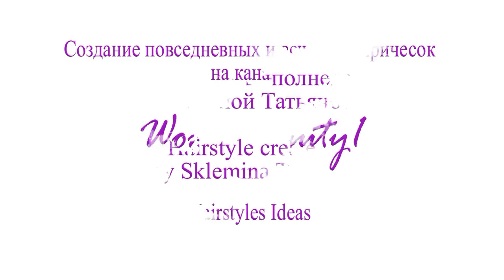Прическа на каждый день с плетением. Easy every day hairstyle tutorial